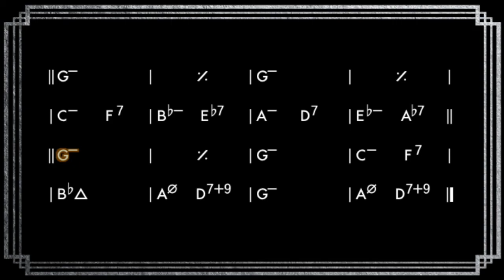Four On Six (Gmi) - Classic Swing Backing Track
“Four On Six” is a well-known jazz standard originally composed by legendary jazz guitarist Wes Montgomery. It has become a timeless classic over the years, and there’s good reason why. The song is unique in the sense that it is rhythmically intricate yet melodically simple, and it wastes no time in getting right to the heart of the piece.

The song has a catchy, gospel-influenced style that provides a unique listening experience. The main guitar part is a 16-bar blues progression, with second guitar and organ parts providing accompaniment. Wes Montgomery’s signature “octave strings” are especially featured in this composition, and they create a powerful sonic effect that’s both warm and vibey.

The song’s arrangement is also noteworthy. It begins with a single-note motif that’s in the key of G and then moves to a much more modal sound, as the chords progress in F major. This adds extra layers of interest to the piece, as it combines elements of both gospel and bebop styles.

All in all, “Four On Six” is an unforgettable jazz standard, offering listeners a chance to experience the sounds of the great Wes Montgomery in all its glory. With its clever compositional techniques and captivating sonic textures, it’s no wonder that this timeless classic continues to be a favorite amongst jazz fans.

Visit us for dozens more bebop, latin jazz, funk, bossa nova, swing, and samba backing tracks

COMING SOON: Our website will feature all of our backing tracks with stereo panning, so bass players and piano players can play along on their own. Also on our website, we recommend the best recorded versions of each tune.

•    CΔ is a major sound and could refer to a “C6” or “Cmaj7”
•    D- is usually voiced as a minor-seventh (1,♭3, 5, ♭7)